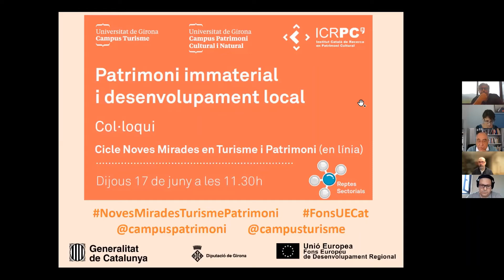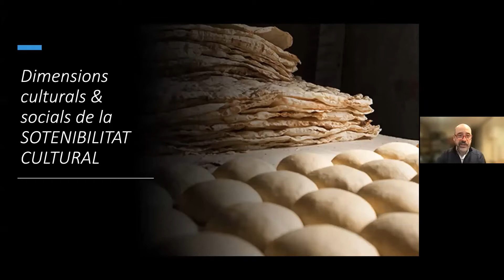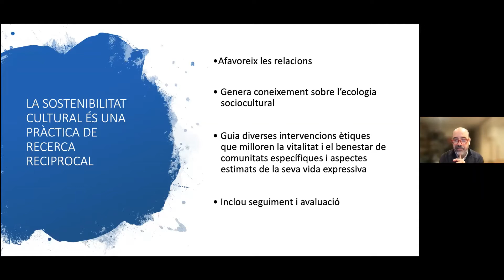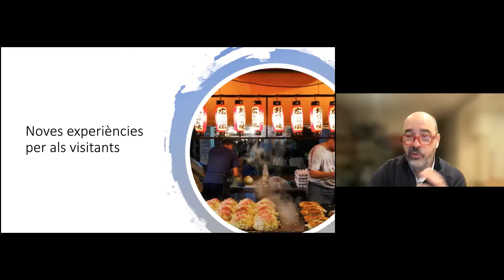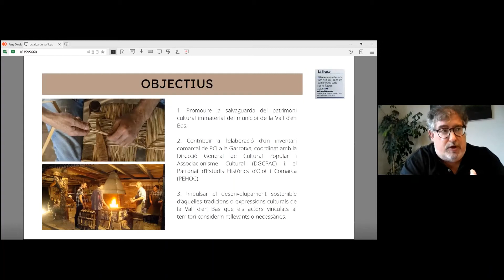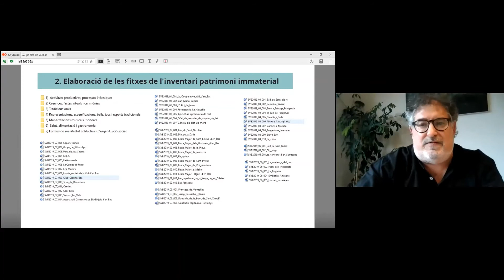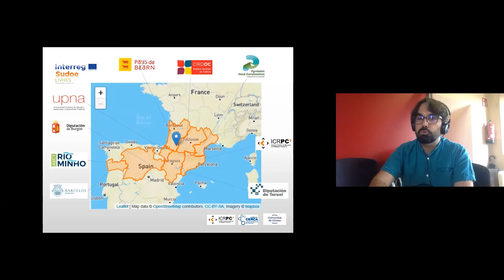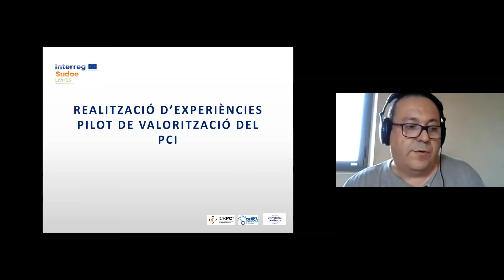Patrimoni immaterial i desenvolupament local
El cicle de Noves mirades en Turisme i Patrimoni, coordinat pels Campus Turisme i Patrimoni de la Universitat de Girona, té per objectiu presentar una sèrie d’iniciatives innovadores que posen de relleu els nous usos i direccions que certes institucions estan prenent a l’entorn d’aquests dos àmbits.

El 17 de juny va tenir lloc la setena sessió, dedicada al al paper del patrimoni immaterial com a catalitzador de processos de desenvolupament local. Així, en el marc de la sessió es va debatre a l’entorn del concepte de sostenibilitat cultural i la seva relació amb el patrimoni cultural immaterial, i es van presentar dos projectes innovadors en els que s’ha portat a terme un procés d’identificació, coneixement i valorització del patrimoni immaterial com a eina de reactivació i cohesió territorial.

Intervenen:
Presentació de la jornada
Joaquim Nadal, director de l’Institut Català de Recerca en Patrimoni Cultural (ICRPC/CERCA-UdG)
Moderació de la sessió a càrrec de Saida Palou, membre de l’ICRPC/CERCA-UdG

Sostenibilitat cultural i Patrimoni Cultural Immaterial
Michael Atwood Mason, professional dels museus.

SomVallBas: Inventari del Patrimoni immaterial de la Vall d’en Bas
Lluís Amat, Alcalde de la Vall d’en Bas.

Projecte LIVHES: Living heritage for sustainable development
Jordi Montlló, Saida Palou i Antoni Rojas, membres de l’ICRPC/CERCA-UdG